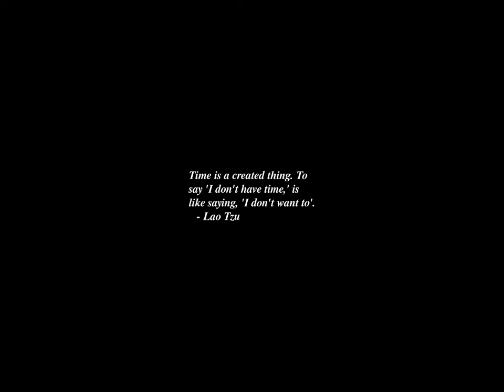Sunrise Time-lapse: Friday, May 24, 2024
On this day:
   Battle of Pinchincha in Ecuador
   Bermuda Day in Bermuda
   Day of Slav Letters in Bulgaria
   Bob Dylan (Robert Zimmerman) is born in Duluth, 1941
   Duke Ellington dies, 1974
   Gabriel Faure is born in Pamiers, Ariege, Midi-Pyrenees, 1845

Today's random fortune, quote, or snark:
If we can ever make red tape nutritional, we can feed the world.
        -- R. Schaeberle, "Management Accounting"